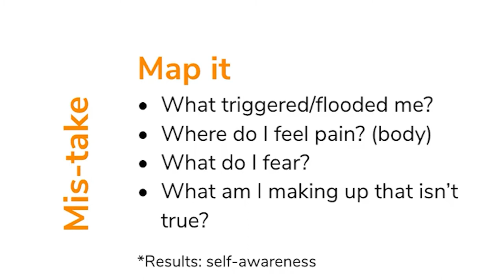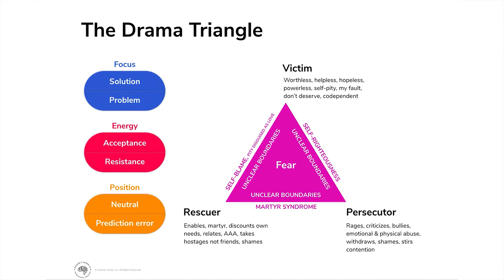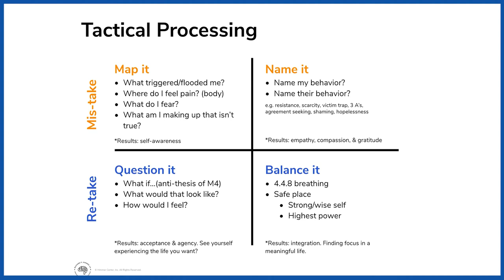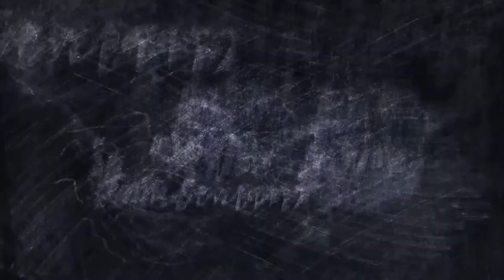Tactical Processing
Tactical processing is a powerful tool for processing trauma, stress, and anxiety.